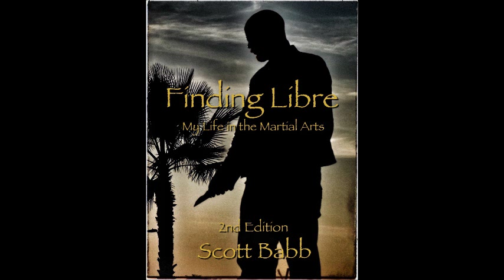Finding Libre 2nd Edition (martial arts, book, FMA)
DVDs, Digital Downloads, Locations, Distance Training, Seminars, Books